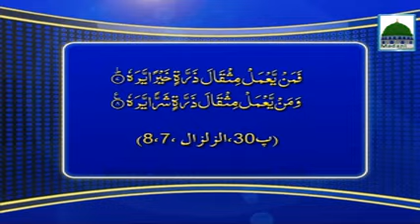Ameer E AhleSunnat Kay Madani Phool Ep#109 - Masjidain Saaf Rakhnay Ka Tarika